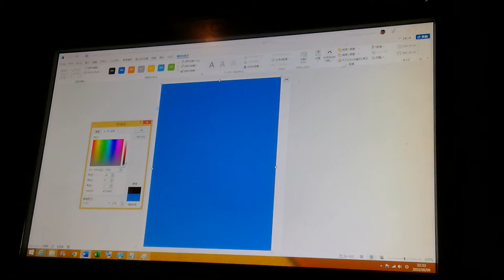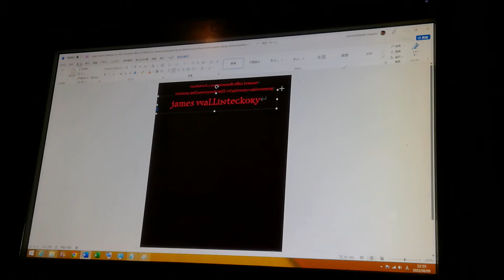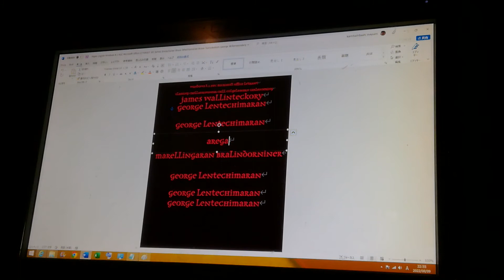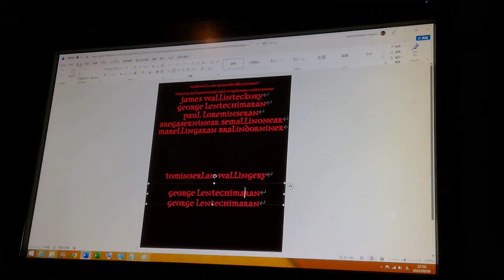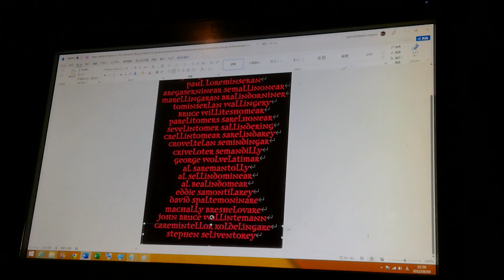English Windows 8.1 NEC Microsoft Office LETRASET B5 Justahm Sackellon Argensinera Sallinomeran